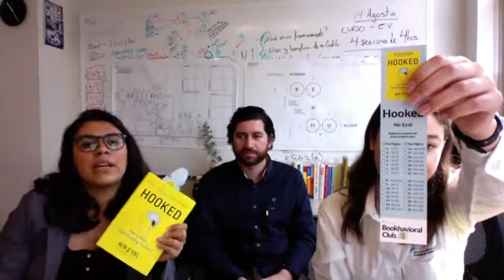5. Discusión general: The Choice Factory -- Richard Shotton.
¡Hoy terminamos The Choice Factory de Richard Shotton!
En este capítulo nos juntamos tres publicistas para dar nuestro punto de vista sobre las estrategias y en enfoque que se aborda en el libro del mes. ¿Es útil y nos conviene como publicistas considerar estos hallazgos de las ciencias del comportamiento?, ¿realmente puede complementar una estrategia de comunicación?

Compra The Choice Factory de Richard Shotton por Amazon en este

Si quieres saber más sobre los libros que abordan temas de ciencias del comportamiento o behavioral design y discutir conceptos clave, el Instituto Mexicano de Economía del Comportamiento tiene para ti el Bookhavioral Club, no te pierdas las transmisiones semanales todos los viernes a las 10 a.m. hora de Ciudad de México.